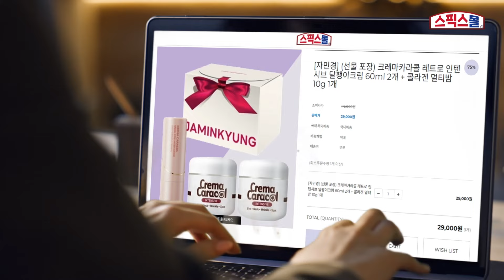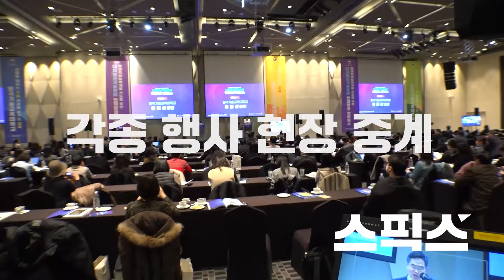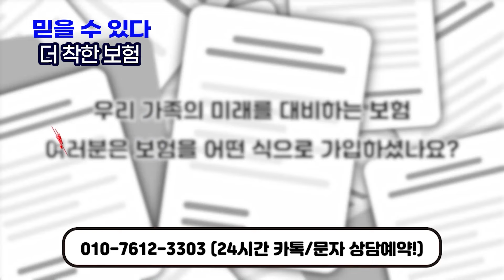[마키아벨리] 박진영 평론가의 일갈 "공천 시끄럽다고? 오히려 정치 이슈 없는 게 더 문제다"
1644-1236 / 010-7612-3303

[마키아벨리]

♣ 방송안내
마키아벨리 화, 토요일 오후 7시 50분